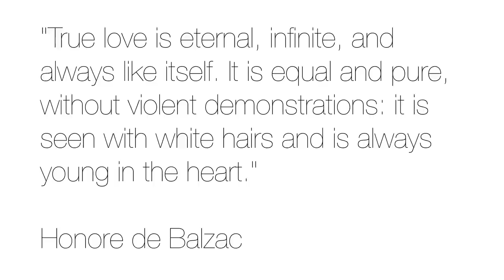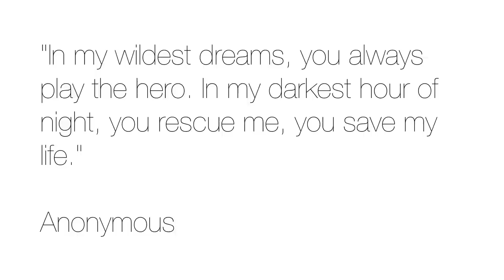Christina Perri - A Thousand Years | Piano Cover by Pianistmiri 이미리 Miri Lee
A Thousand Years sung by Christina Perri was played by Pianistmiri 이미리 Miri Lee.

♡ How can you support Miri?
1. Clicking the LIKE button helps a lot!
2. COMMENTS bring Miri a smile.

Sheet Music

Would love to receive your snail mails and cards!
MIRI LEE (Miri's birthday is June 10th)